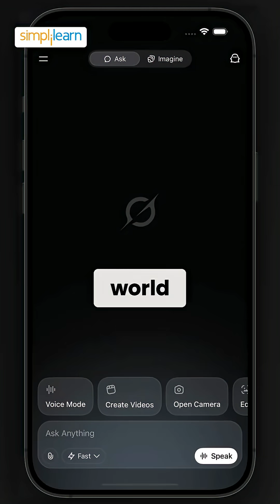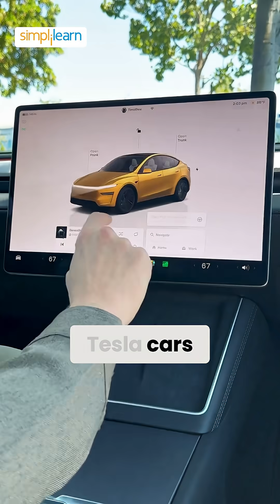🔥Grok: Revolutionizing the Way We Build Software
Grok is changing the game in software development by making it faster, smarter, and more efficient. Discover how this AI-powered platform is transforming the way we build, test, and deploy software. Say goodbye to traditional coding barriers and embrace the future of programming with Grok!